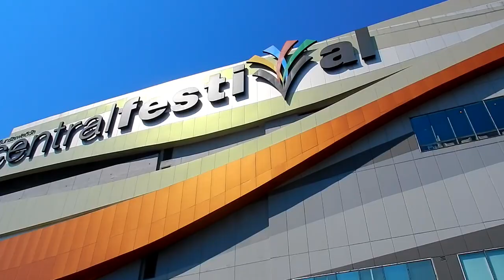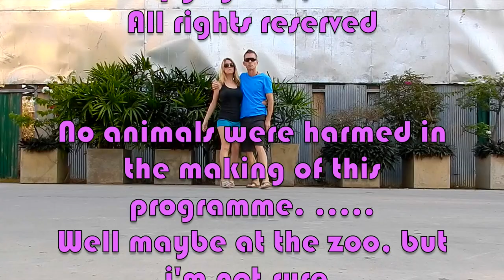Chiang Mai, Thailand - 2017 - Living cheap, living good!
Music - Girl got funk'd AGAIN! by Robert Fyfe - Buy this song
A look at all the best parts of 2 years living in Chiang Mai, Thailand. With the cheap cost of living, great weather, and amazing food. 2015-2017.  The idea is from old 70's tv comedies. IT"S JUST A BIT OF FUN, please ENJOY.